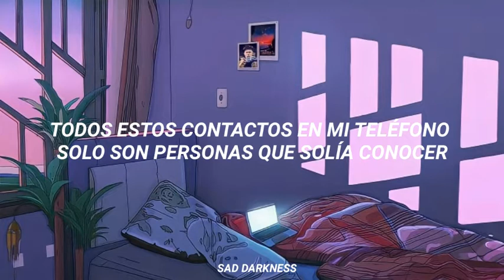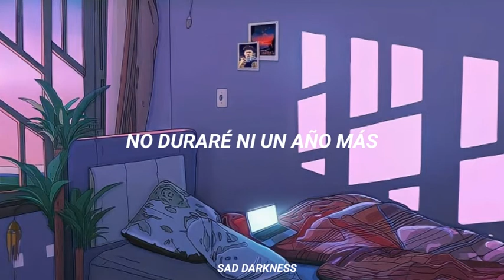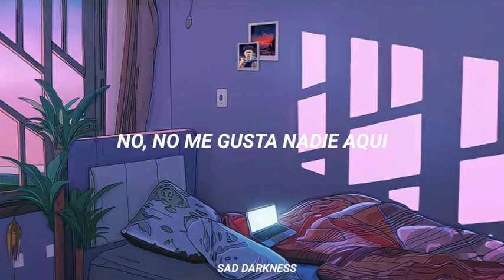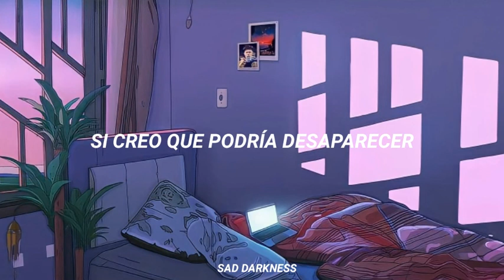Kayden - One More Year (Sub. Español)